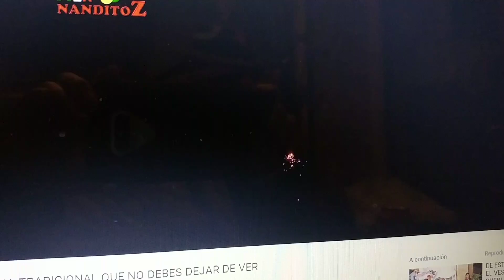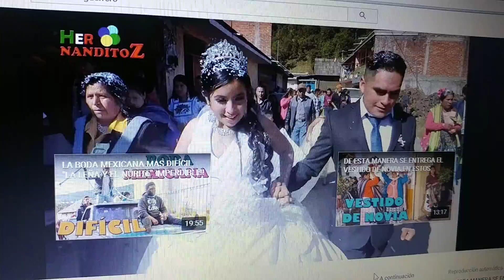05-05-19 BODA TRADICIONAL MEXICANA-JORGE LUIS ALVAREZ EL NAVEGANTE